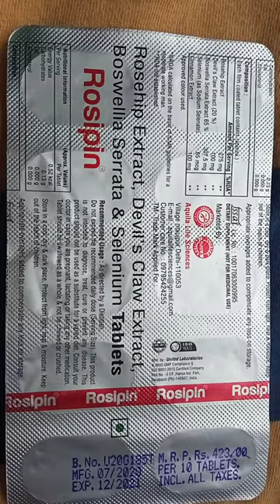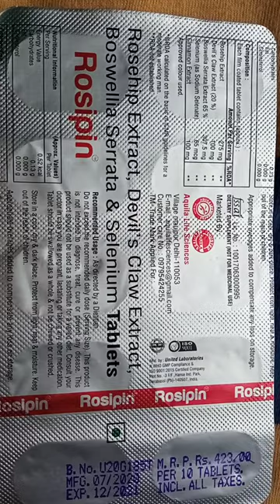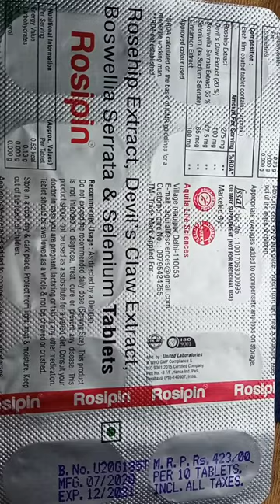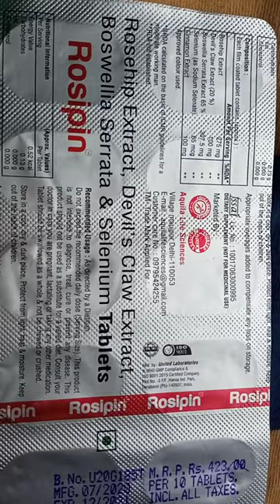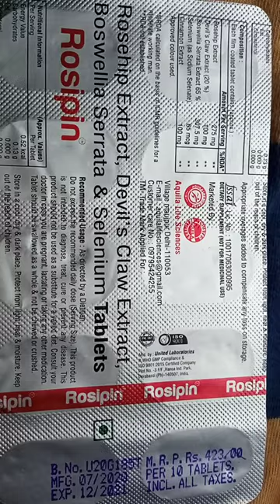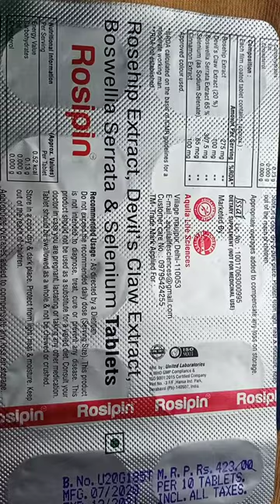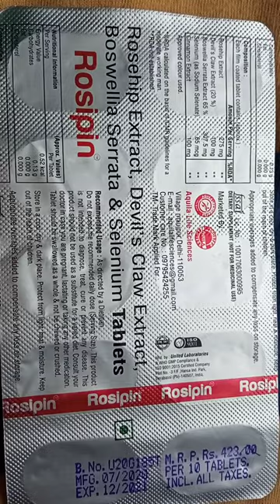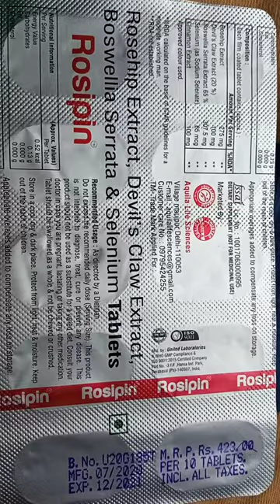rosehip extract devil'sclaw extract boswellia serrata&selenium tablets uses in hindi